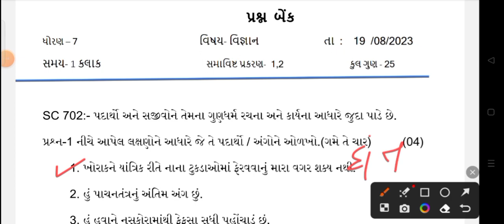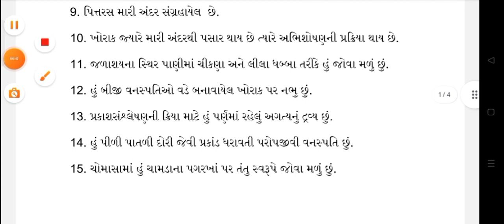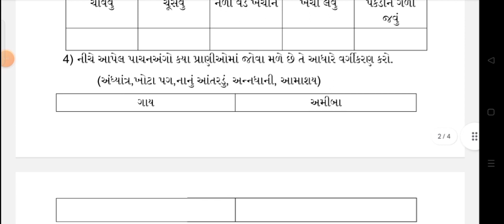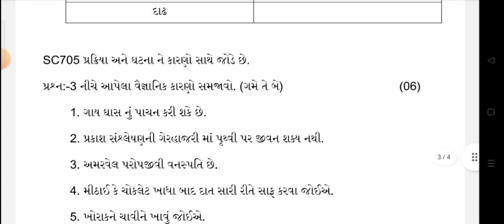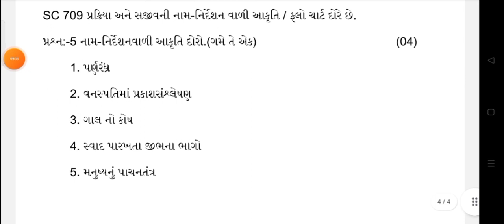STD 7 SCIENCE EKAM KASOTI PAPER SOLUTION 19 AUGUST 2023 | DHORAN 7 VIGYAN EKAM KASOTI PAPER 2023